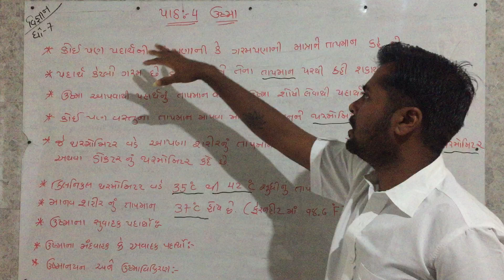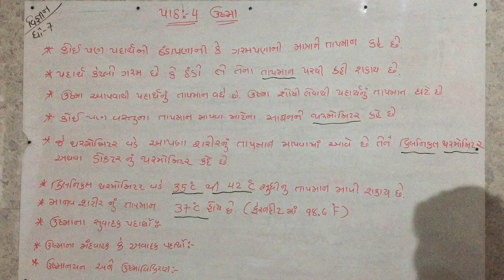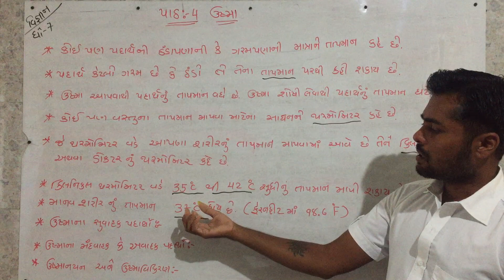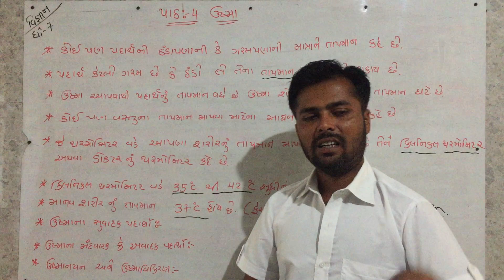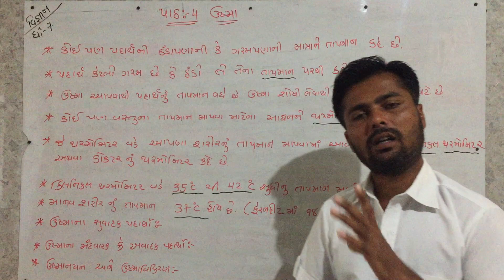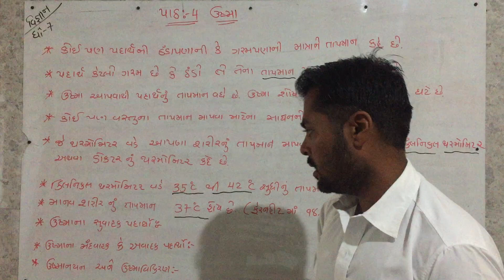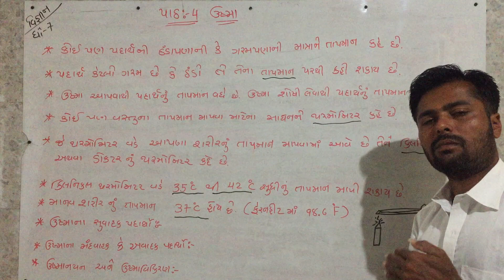Std-7 વિજ્ઞાન અને ટેકનોલોજી Unit-4🔶